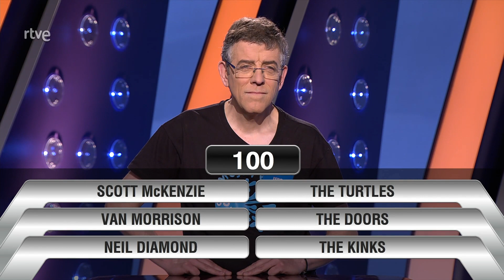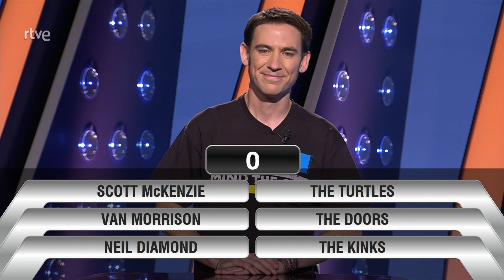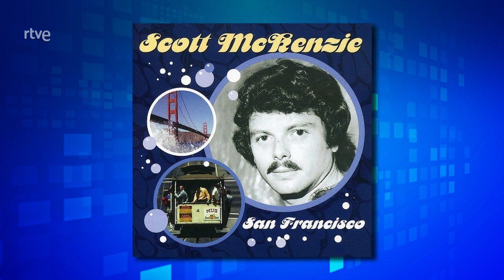¿Conoces el festival del amor? | Saber y Ganar | La2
En 1967 se celebró en San Francisco el enorme festival llamado Summer of Love, un punto cumbre del movimiento hippie. Hoy recordaremos canciones de ese año que tuvo un inolvidable Verano del Amor y vosotros tendréis que acertarlas. ¡Vamos con esta 'Última llamada'!